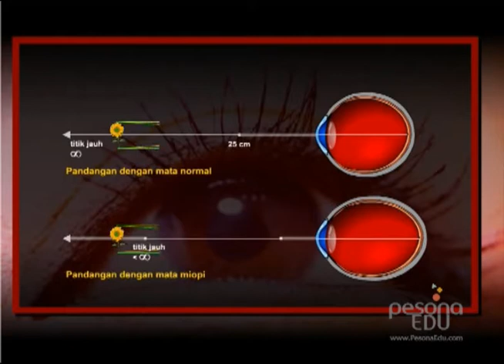60 Detik Pesona Ilmu - Mengapa penderita rabun jauh tidak bisa melihat benda yang jauh dengan jelas?